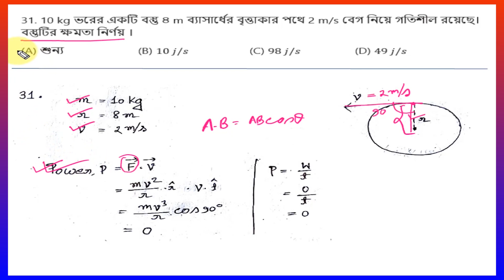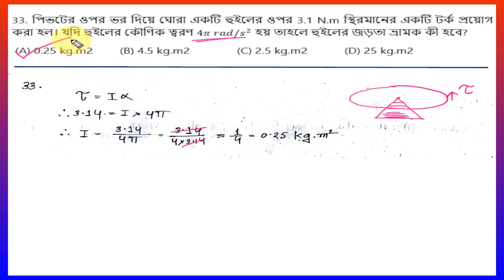Class 11-Rotation of Rigid Bodies-Physics MCQ Questions Solution( Series # 7)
Follow Telegram Channel: Klassic Study
Hard work beats talent if talent doesn't hard work.